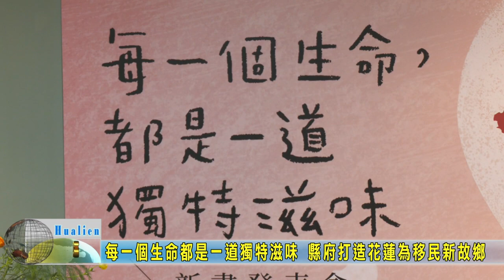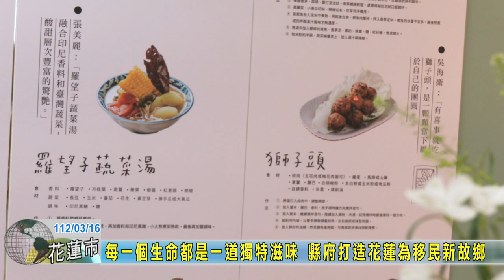20230316 08 每一個生命都是一道獨特滋味